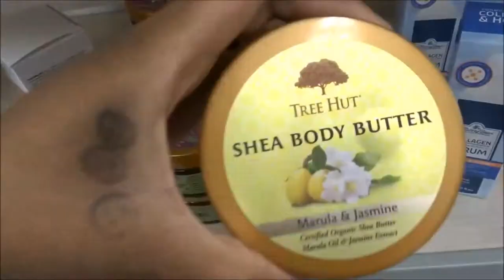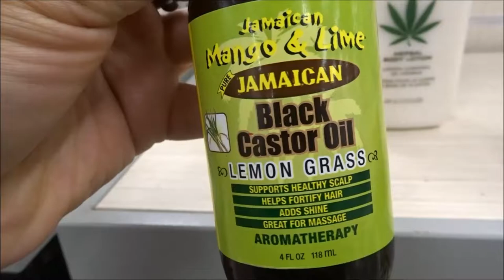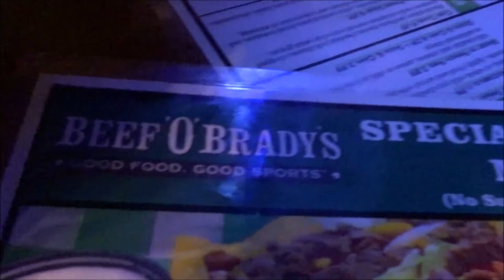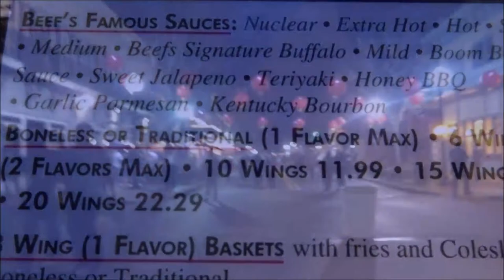"Womanhood in Lavender" Event + Chinese New Year (Gallery Night) Vlog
Welcome Queen for it's a NEW WEEK meaning NEW CONTENT!

Hi Queens!! Almost two weeks ago I atended the "Womanhood in Lavender" event. It's a womanist centered night of perfomance art. All performers are black women operating in their various talents, Boasting a line up of local rappers, dancers, visual artists, spoken word performers and singers. WE HAD A FREAKING BLAST!!

So you'll never miss an upload from me!!

Thank you for all of your continual love and support Queens! See you in my next video!!! Be Blessed!!

Influenster: Queen Esther S.